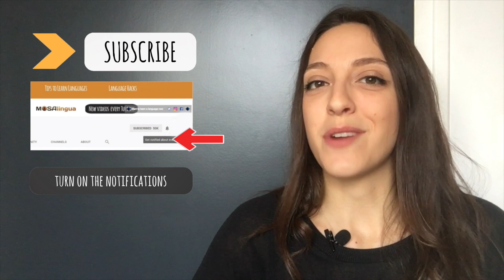Getting Ready for Your First Conversation in English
(and click the 🔔 so you don't miss any of our videos)

👂 CLICK THE ⚙️TO ADJUST VIDEO PLAYBACK SPEED

Get started with languages by downloading our Free Language Learning Kit (including our ebook revealing the secret tools used by polyglots to learn a language)!

🇫🇷🇪🇸🇬🇧🇮🇹 START LEARNING A LANGUAGE ONLINE WITH MOSALINGUA PREMIUM (WEB & MOBILE)  🇩🇪🇧🇷🇨🇳🇷🇺

In this video, Abbe shares some simple hacks about how to prepare for your first conversation in English or other foreign language. Check them out to be sure to make the most of your first exchanges in your target language! ;-)

GET YOUR SCRIPT PROOFREAD/RECORDED BY NATIVE SPEAKERS
👉 iTalki Notebooks

👉 How Many Words Does It Take to Speak a Language?

👉Overcome the Obstacles that Are Keeping You From Speaking